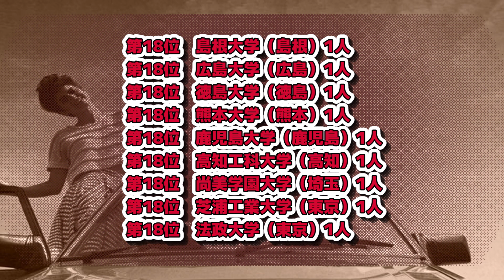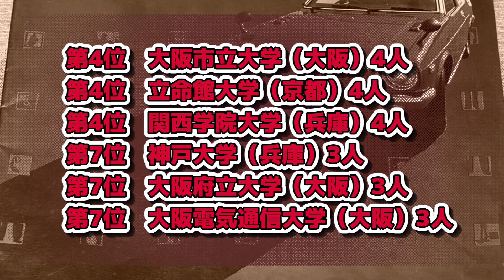ダイハツ工業（DAIHATSU）採用大学ランキング【2023年卒】